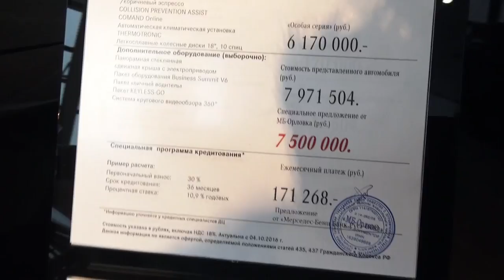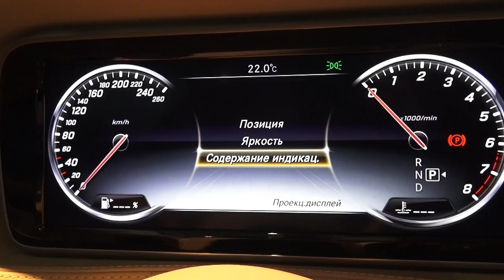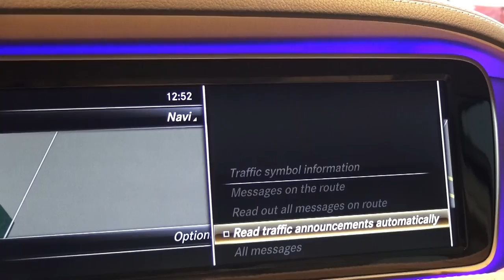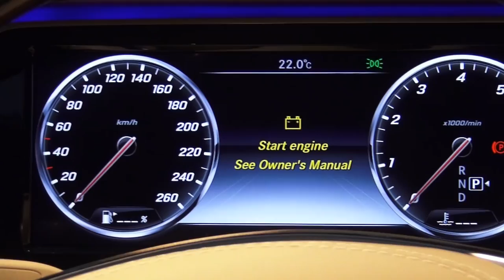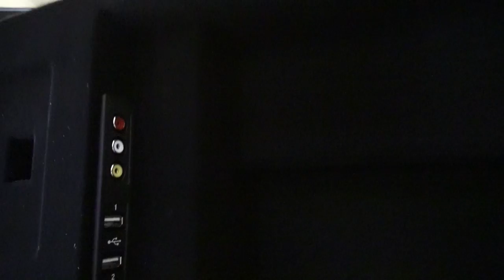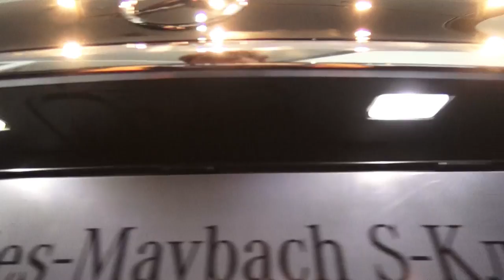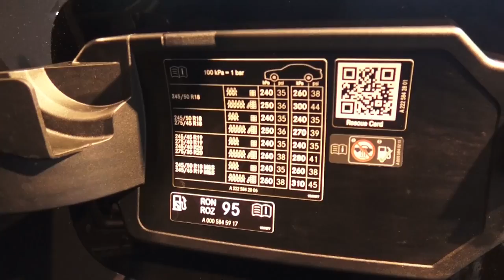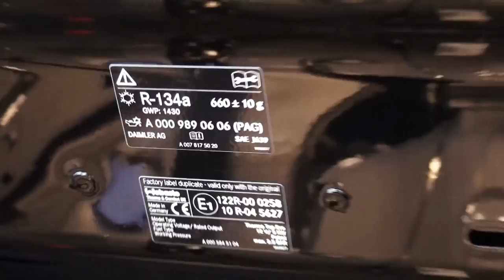2016 Mercedes-Benz S400 4Matic. Start Up, Engine, and In Depth Tour.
2016 Mercedes-Benz S400 4Matic. Start Up, Engine, and In Depth Tour.